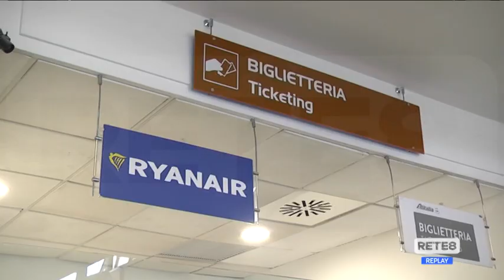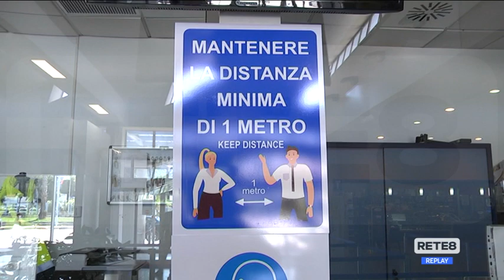Aeroporto - Dal 9 gennaio stop ai voli esteri Ryanair